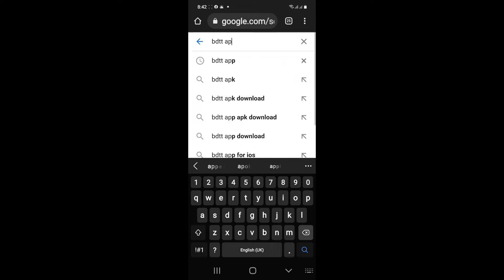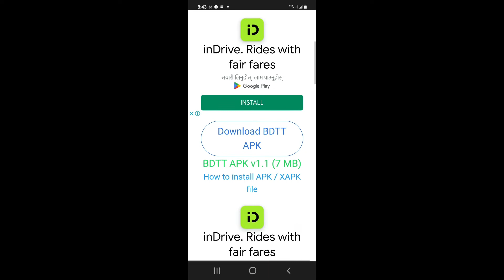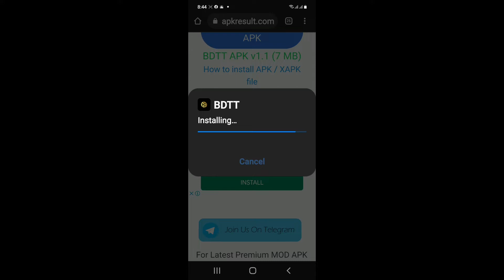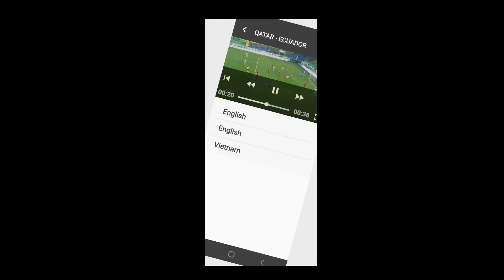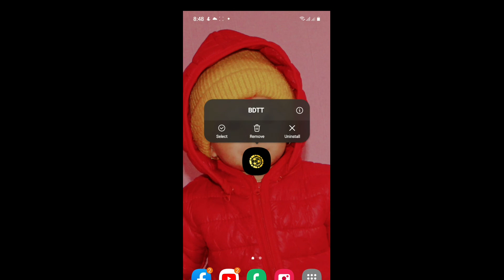Would Cup 2022 Mobail Bata Kasari Free Ma Herne.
would cup 2022